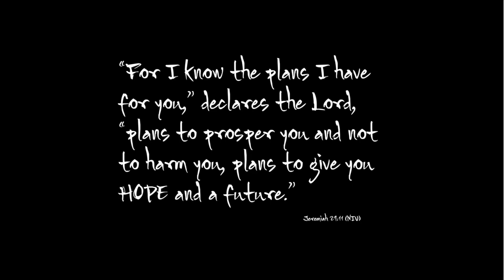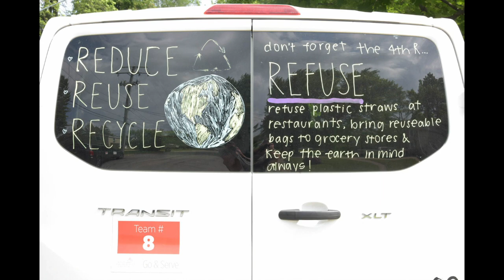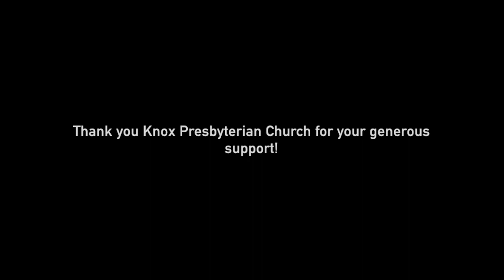Go & Serve 2018